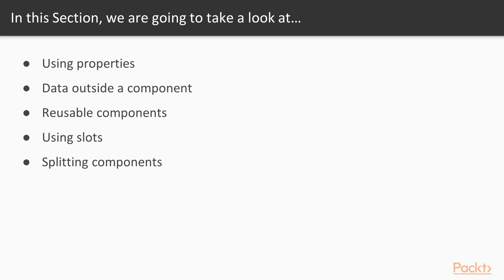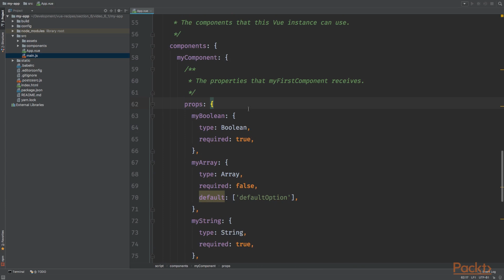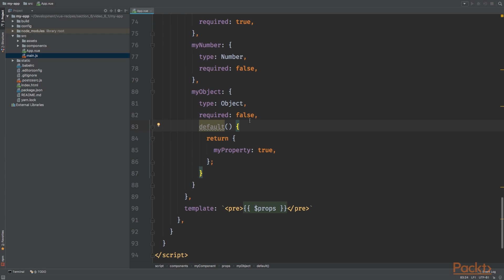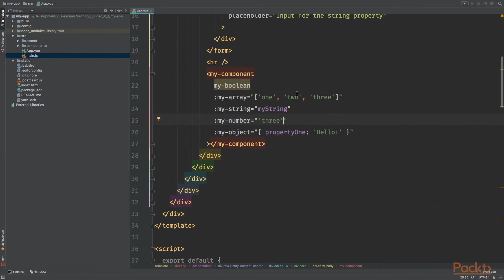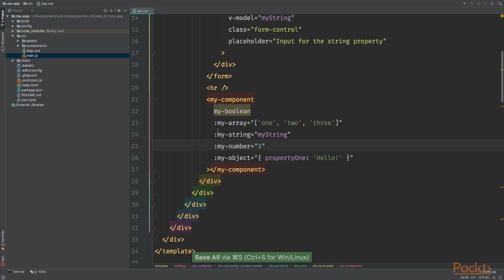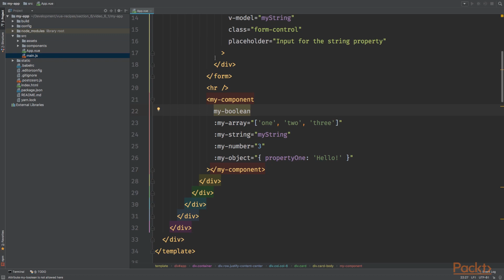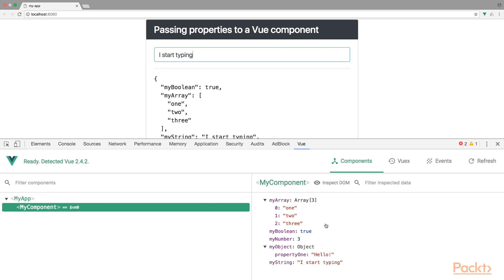Vue.js 2 Recipes : Passing Properties to Components | packtpub.com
In this video, we'll take a look at how to send props to a component.
• Pass properties to a Vue component
• Use the object and arraysyntax for properties
• See the different type of properties